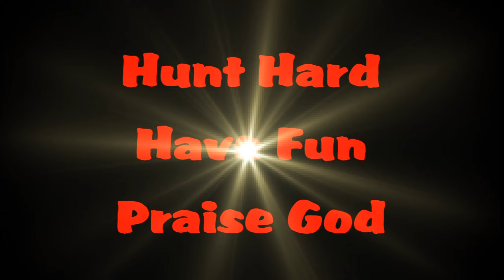215 / Too Smart For Tricks (ALABAMA)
Some bucks are just too smart for tricks. These deer are a different kind of animal it seems. That's why I love hunting them.